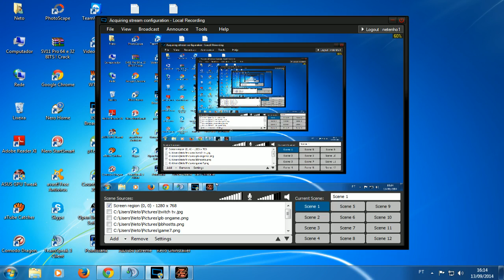Point Blank - Treinamento Diario